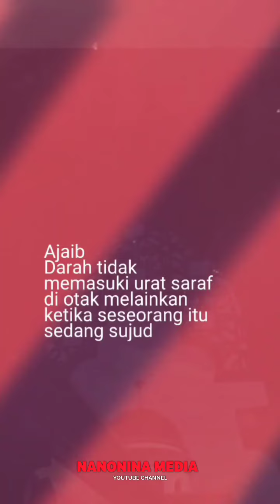Manfaat Sujud Dalam Sholat